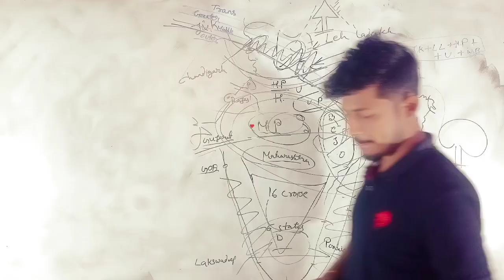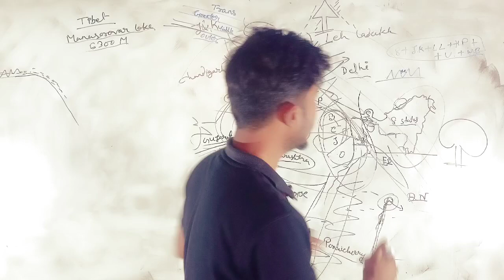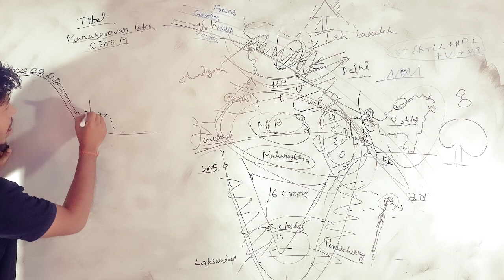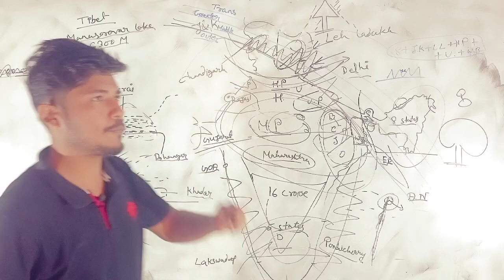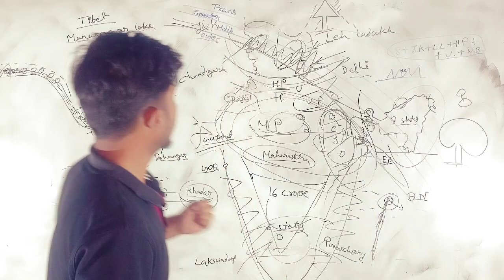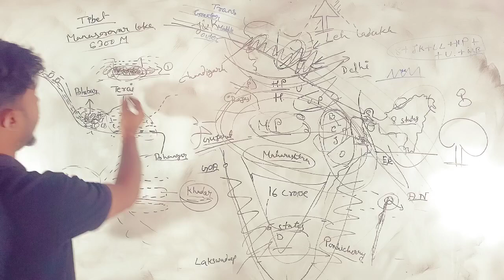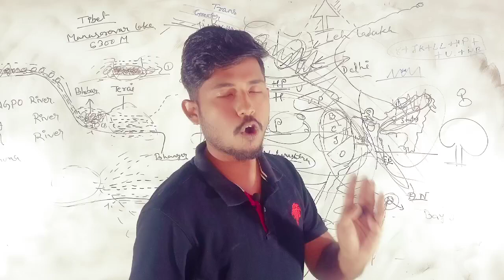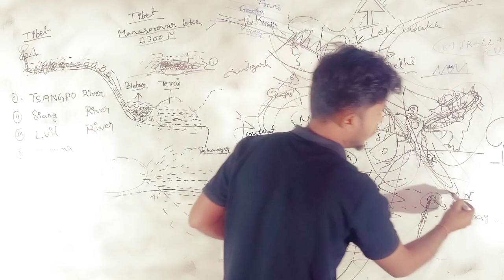Indian Geography class III . Brahmaputra